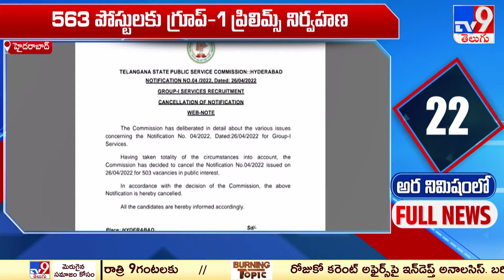అర నిమిషంలో FULL NEWS : Top News Stories | Speed News - TV9